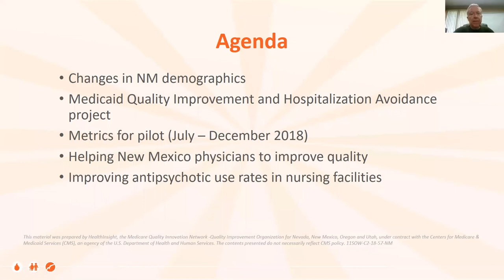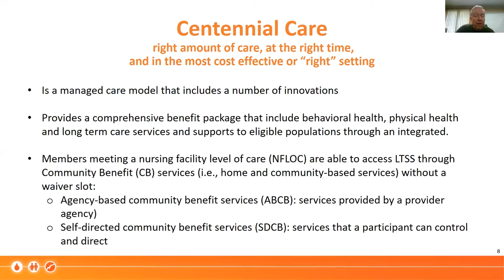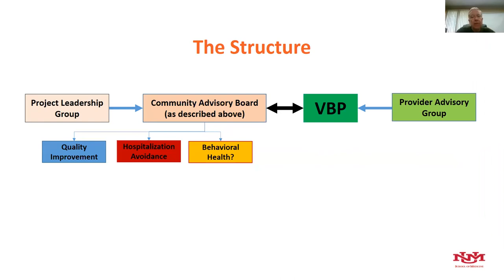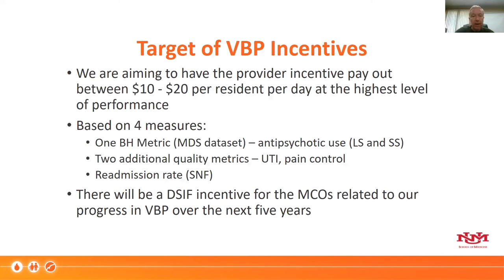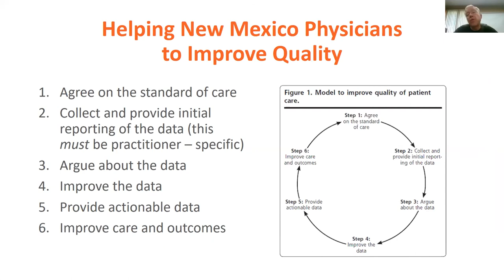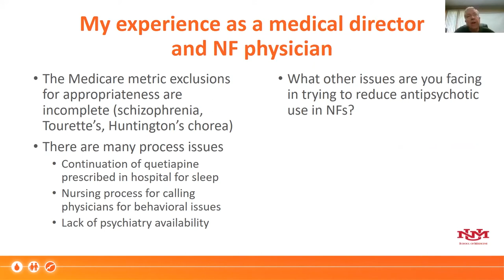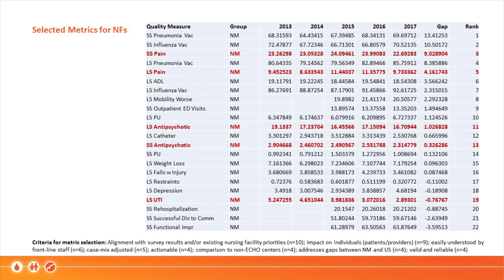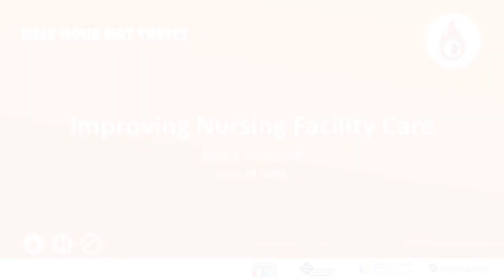Half-Hour Hot Topic: Improving Nursing Facility Care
This is the June 29, 2018 Half-Hour Hot Topics session titled "Improving Nursing Facility Care," featuring a presentation from David R. Scrase, MD.